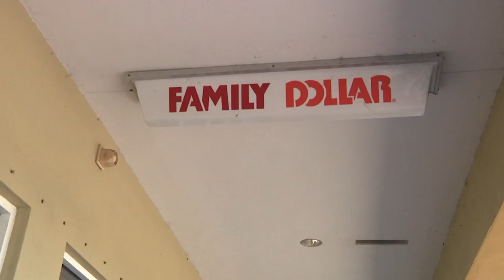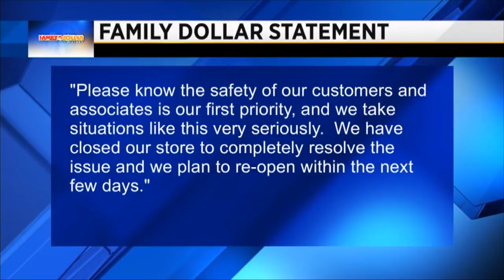Family Dollar store closes for cleaning after inspector finds rodent droppings throughout store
State records show rodents were eating their way through a Family Dollar store in Miami Gardens and using the store as their bathroom.